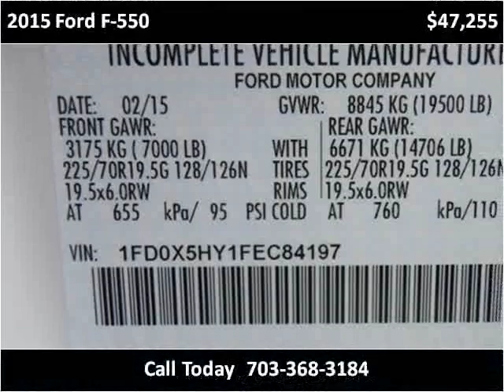2015 Ford F-550 New Cars Manassas VA